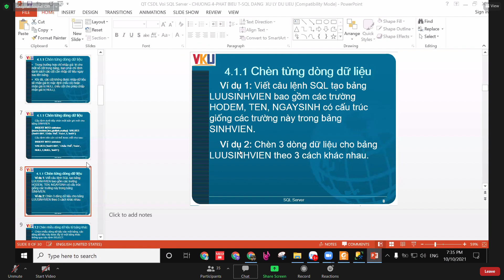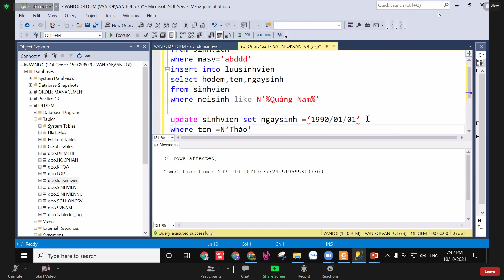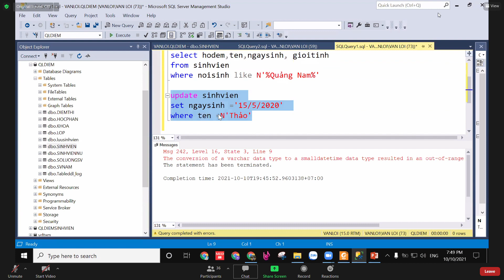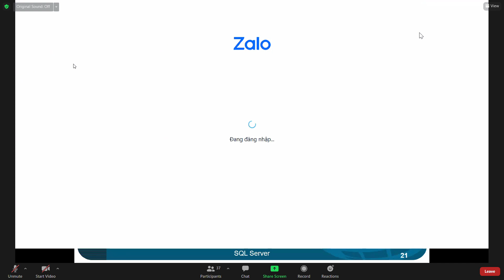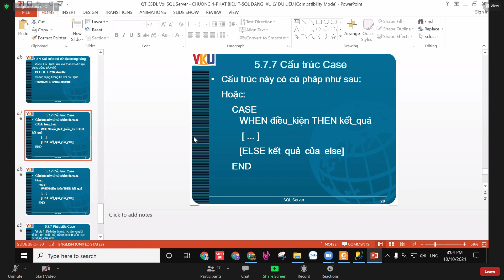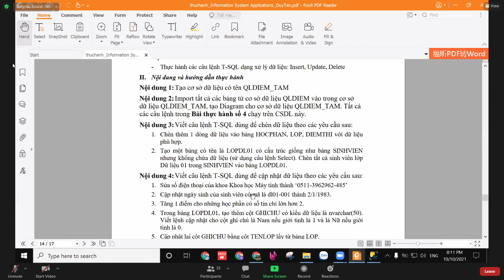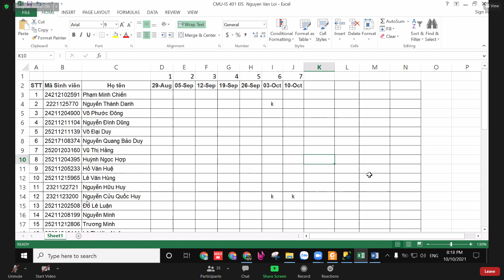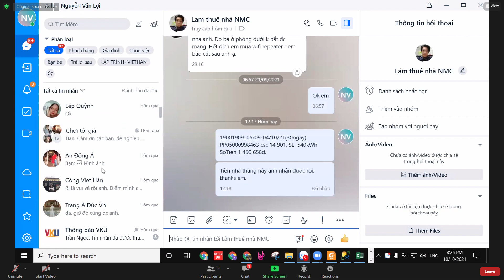Zoom Meeting 2021 10 10 19 33 41